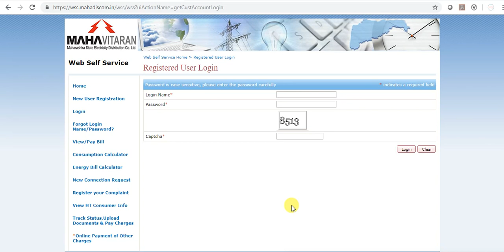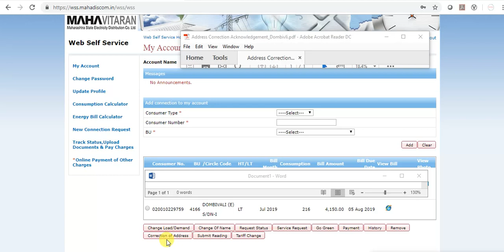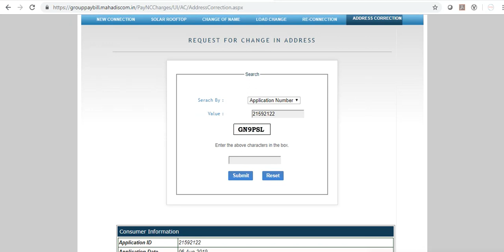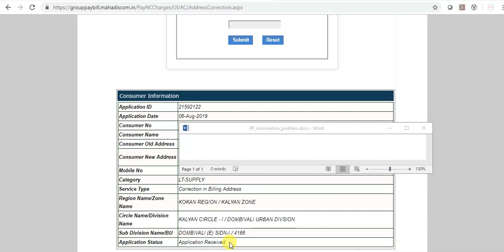address correction/change in electricity bill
address correction in electricity bill.